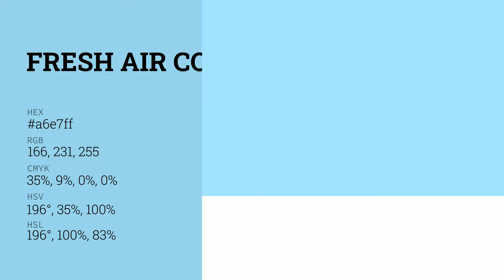Fresh Air color a6e7ff hex color - Blue color - Warm color a6e7ff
What color is Fresh Air ? a6e7ff hex color - Blue color - Warm color a6e7ff

Hex a6e7ff Color Code is also known as Fresh Air color.

Hex a6e7ff Color code in RGB color code model is created after adding 65.10% red color, 90.59% green color and 100.00% blue color.
Hex a6e7ff Color code in CMYK color (process color) code model is generated after subtraction of 34% cyan, 9% magenta, 0% yellow and 0% black.